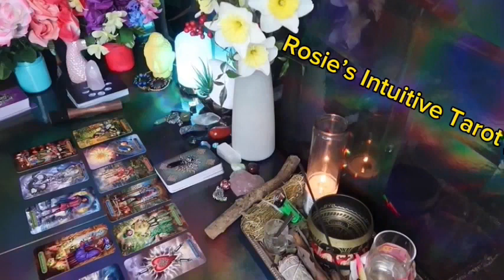CAPRICORN ❤️THIS PERSON IS HAVING A CRAZY REALIZATION ABOUT YOU” 💗🫢 OCTOBER LOVE TAROT READING 😍🔥🤩